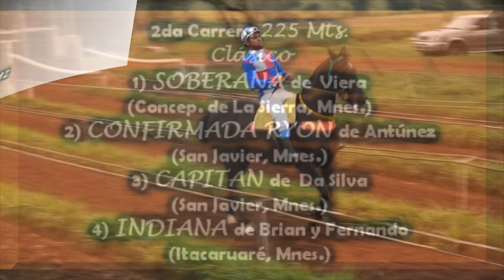INDIANA - Clásico - Don Alvaro, Itacaruaré 18.06.17